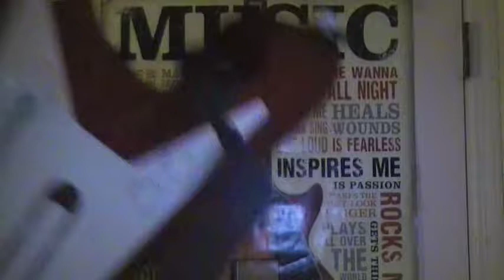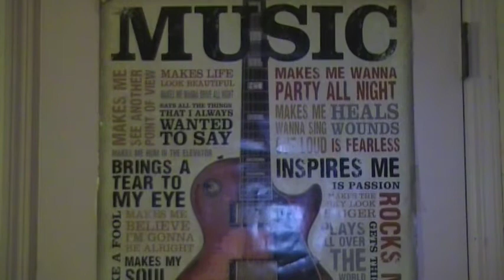THE PRESIDENT DESTROYS COOL BOY'S GUITAR!!!!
President George W. Bush destroys Ralph Bernard's (Cool Boy) favorite Electric Guitar while having a MELTDOWN!